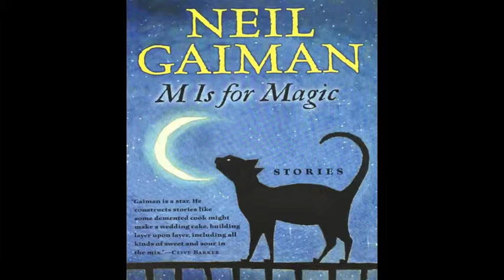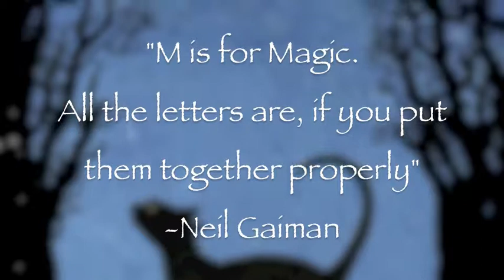M is for Magic Book Trailer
A Book Trailer for Neil Gaiman's M is for Magic made by Thane Benson for SJSU LIBR 281